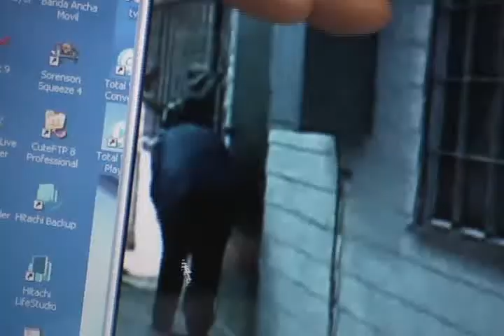PREOCUPA SITUACIÓN DE JARDÍN INFANTIL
Preocupada se mostró la gobernadora provincial de San Felipe, Patricia Boffa, por la situación que se esta presentando en el jardín infantil Castillo de Alegría del sector de San Fernando en Santa María, donde apoderados del establecimiento denunciaron que las asistentes de párvulos amedrentaban a niños de entre 3 y 4 años utilizando una mascara de la tirana.